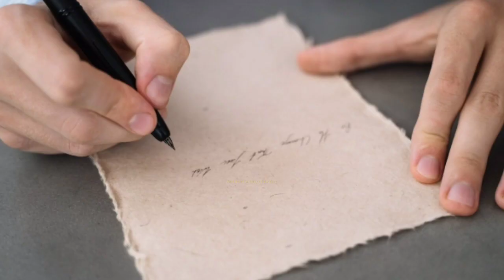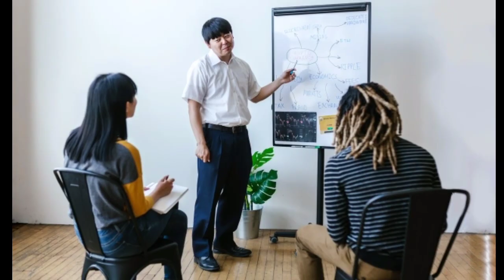অজানা তথ্য।। পর্ব-৬।। পৃথিবীতে একটাও মৌমাছি না থাকলে কি হতো? 10 unknown facts 🤔 ।। CrazeRC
পৃথিবীতে একটাও মৌমাছি না থাকলে কি হতো??
অজানা তথ্য।। পর্ব-৬।।
10 unknown facts 🤔
১০ টি অজানা তথ্য।।

এই ভিডিও টি ১০ টি অজানা তথ্য নিয়ে তৈরি করা হয়েছে তাই ভিডিও টি অবশ্যই শেষ পর্যন্ত মোনোযোগ সহকারে দেখবেন আর ভিডিও টি ভালো লাগলে লাইক করবেন শেয়ার করবেন আর কমেন্ট করে জানাবেন আপনাদের প্রয়োজনীয় মতামত।।

ধন্যবাদ 🙏